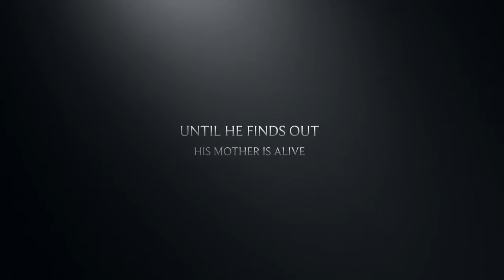The tiffin movie trailer